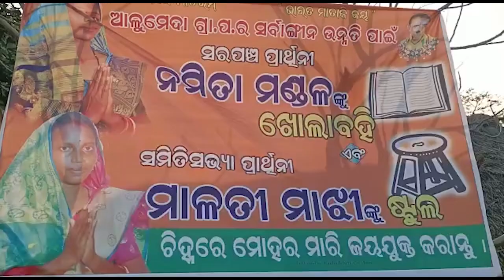Odisha Panchayat Elections: Candidates take up innovative ways to attract Voters in Balasore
Candidates take up innovative ways to attract voters. A woman contesting for a sarpanch post is doing campaigning by holding a 2 month old baby in Alumeda Panchayat of Balasore District.